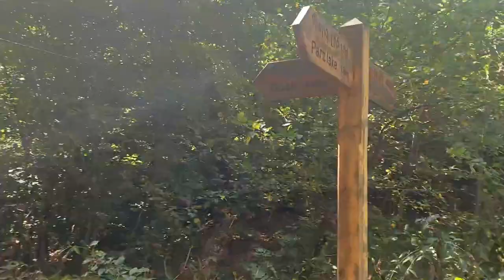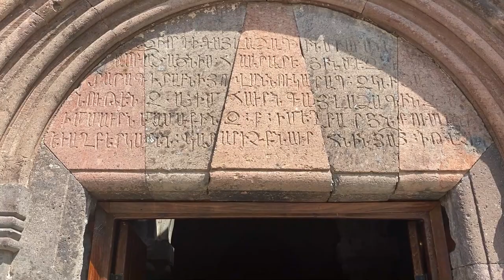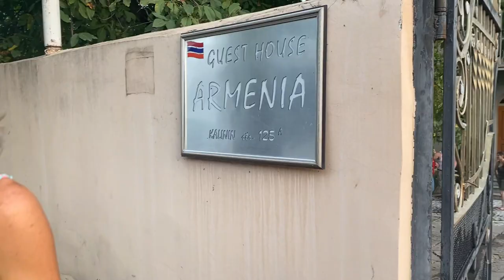Armenia Day 4 Crystal Lake Goshavank Gosh Lake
00:00On Day 4 of Hiking we started from
01:09Crystal Lake, walking on Dilijan National Parc to arrive to
04:12Gosh Village visiting Goshavank Monastery
06:47after that we made a walk to Gosh Lake.
It was a wonderful day.